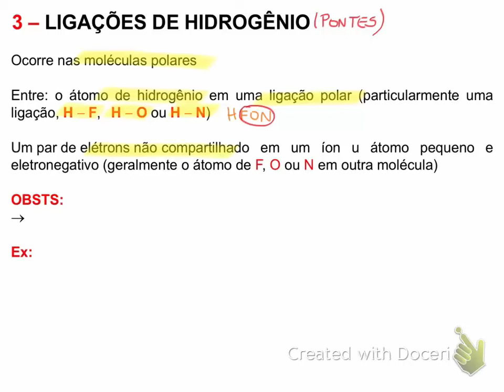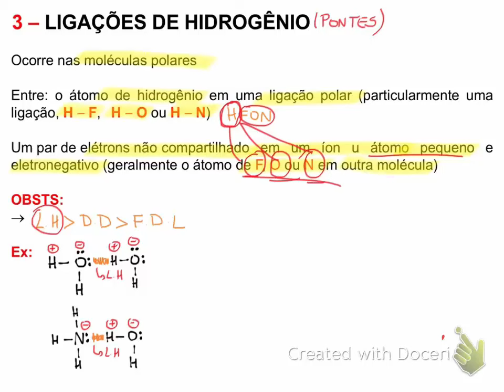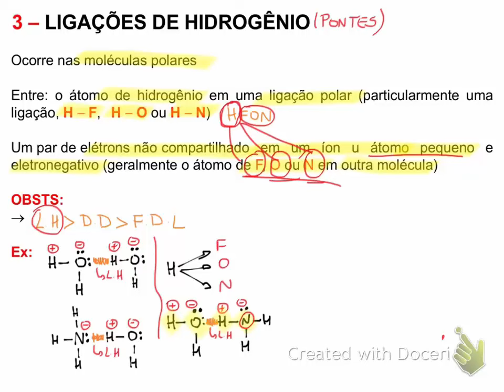Forças Intermoleculares - Ligações de Hidrogênio - Parte 4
Vídeo aula de Forças Intermoleculares para ENEM e vestibulares
Assuntos abordados na aula:
Ligações de Hidrogênio